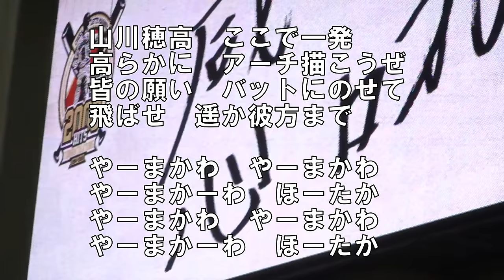埼玉西武 山川穂高 応援歌【二次会】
埼玉西武　山川穂高選手の応援歌動画です。

(歌詞)
山川穂高　ここで一発
高らかに　アーチ描こうぜ
皆の願い　バットにのせて
飛ばせ　遥か彼方まで

やーまかわ　やーまかわ
やーまかーわ　ほーたか